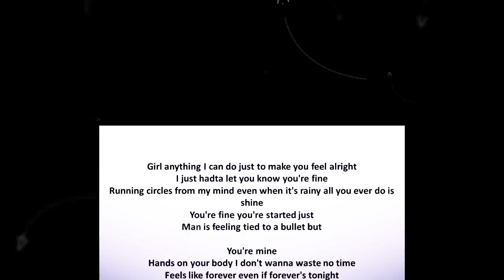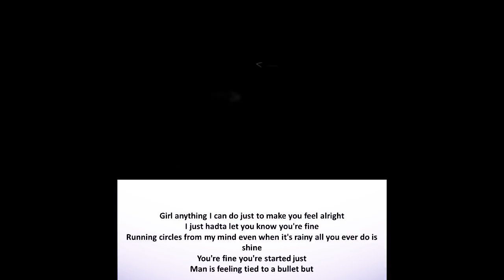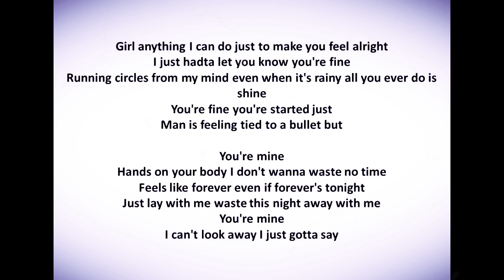Bazzi Mine lyrics